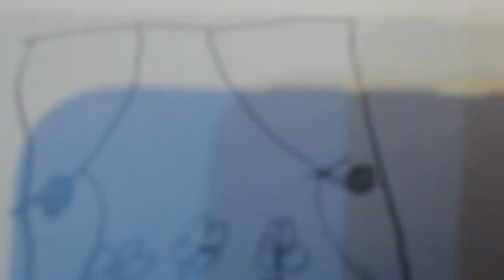beautiful drawing |colouring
@@braveboy323 @szdolls |drawing